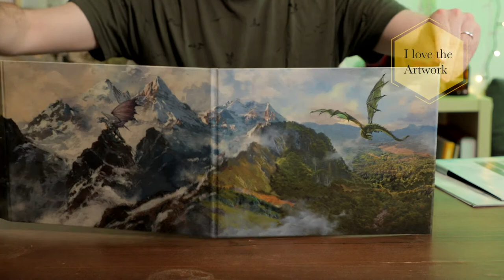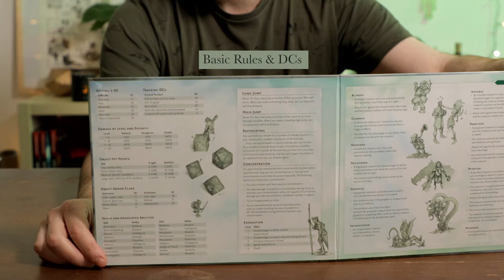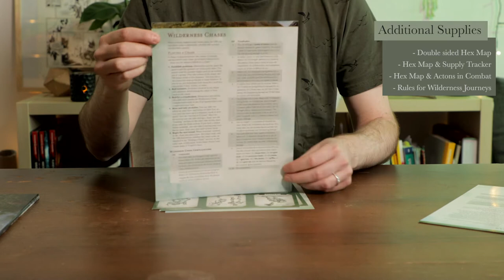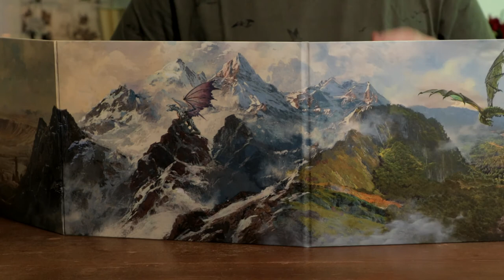A look inside the Wilderness Kit - D&D Dungeon Master's Screen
We are looking at the latest DM Screen from WotC the D&D Dungeon Master Screen Wilderness Kit.
Which DM Screen is your favorite?

0:00 Unboxing
0:29 Close Up Artwork
0:55 Details Inside
1:28 Additional Items
2:53 Comparison to Essential Kit
3:27 Outro